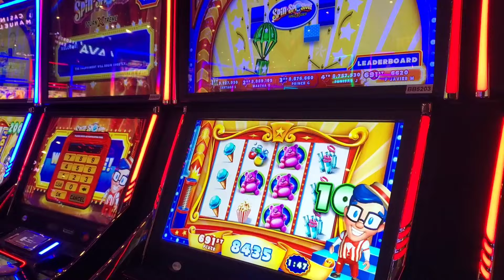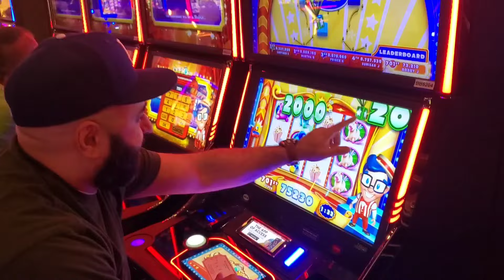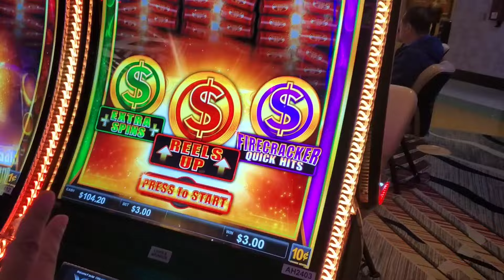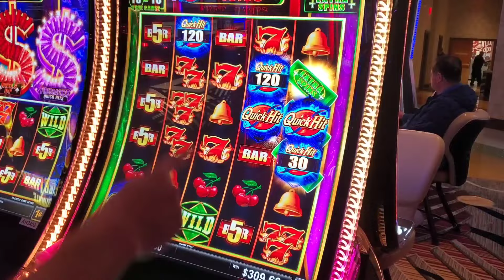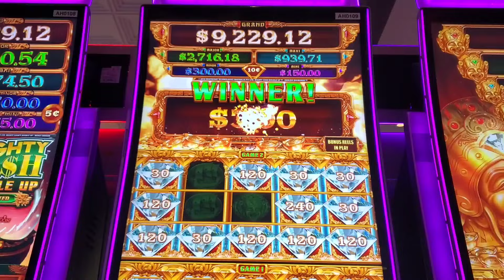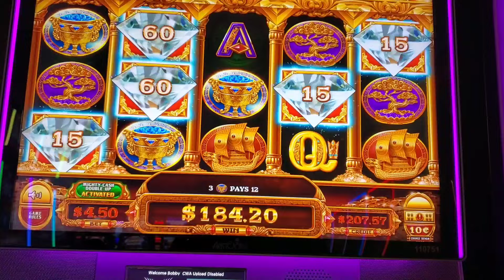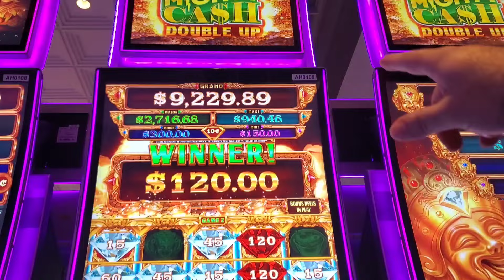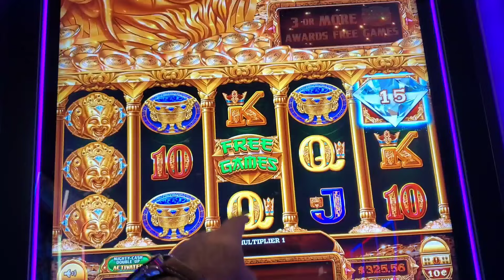$50,000 SLOT TOURNAMENT @Yaamava MONKEY JAVIER HITS ALL 3 FIRECRACKERS @ QUICK HIT LINK, MIGHTY CASH